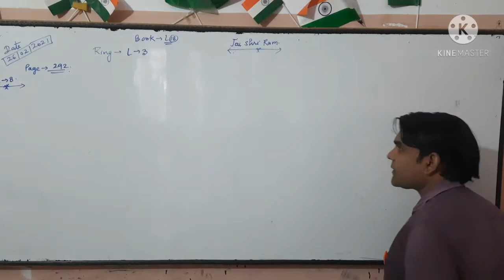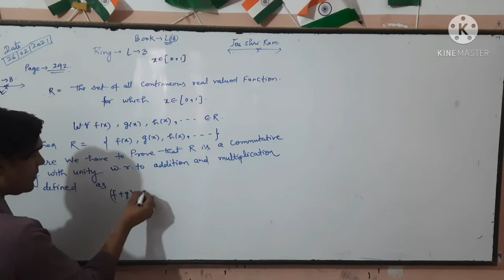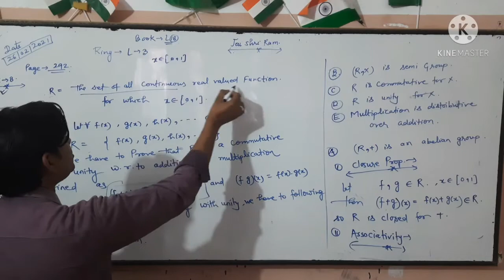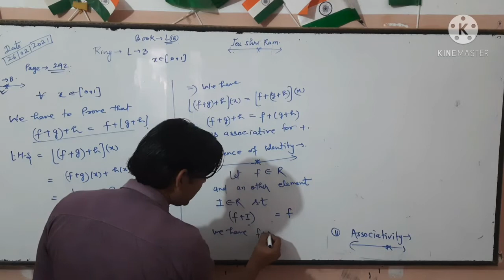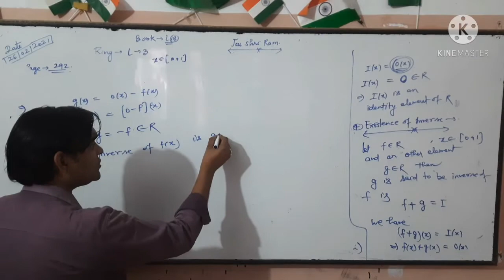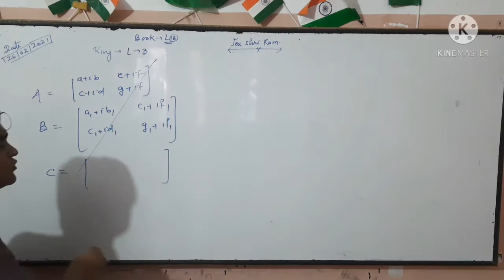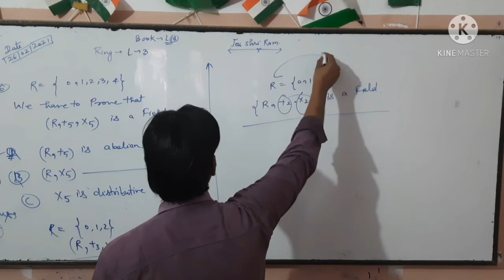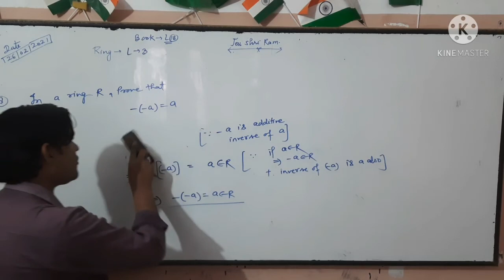ring .L3 .part 1.By pankaj kumar raghav Sir.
Ring by pankaj kumar raghav .L3. part 1